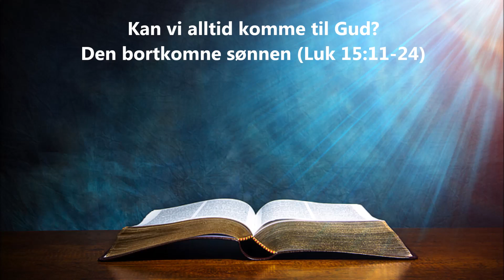9. Kan vi alltid komme til Gud?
Den berømte fortellingen om: "Den bortkomne sønn".